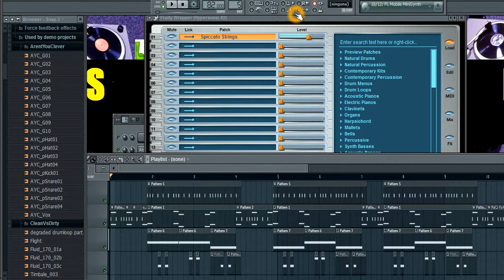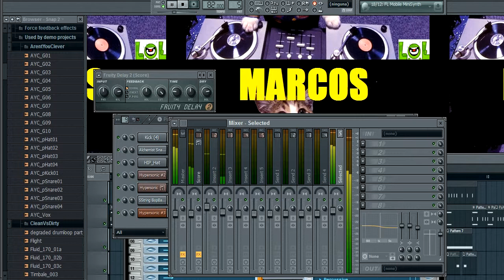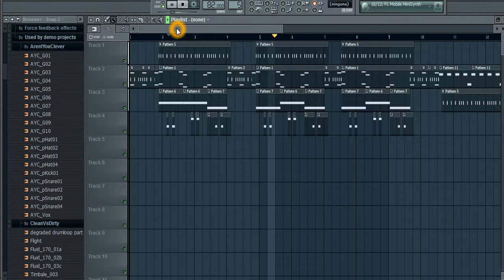BASE DE HIP HOP EN PROGRESO